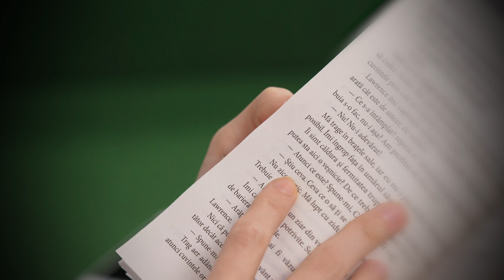60 Seconds Challenge by ELLE & Sensodyne. Episodul 4: Relaxarea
Multe lucruri îți pot afecta starea de spirit. De exemplu, prea mult timp petrecut pe internet. Soluția, cât ai clipi. Fă-ți viața mai ușoară. Simte-te bine în doar 60 de secunde. Intră în joc și câștigă premii pe măsură